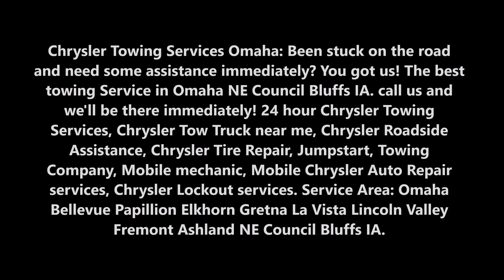CHRYSLER Towing CHRYSLER Tow Truck Towing Omaha NE Council Bluffs IA | 724 Towing Services Omaha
CHRYSLER Towing Services Omaha: Been stuck on the road and need some assistance immediately? You got us! The best towing Service in Omaha NE Council Bluffs IA. call us and we'll be there immediately! 24 hour CHRYSLER Towing Services, CHRYSLER Tow Truck near me, CHRYSLER Roadside Assistance, CHRYSLER Tire Repair, Jumpstart, Towing Company, Mobile mechanic, Mobile CHRYSLER Auto Repair services, CHRYSLER Lockout services. Service Area: Omaha Bellevue Papillion Elkhorn Gretna La Vista Lincoln Valley Fremont Ashland NE Council Bluffs IA.

CHRYSLER TOWING SERVICES TOWING COMPANY OMAHA

724 Towing Services Omaha provides towing services throughout the Omaha NE Council Bluffs IA area. We are available 24 hours, 7 days a week including all holidays and weekends. There’s no job too big or small. Nothing we can’t get done for our customers. Save our number for your future needs. Our drivers are available 24 hours 7 days a week including all holidays and weekends.

Been stuck on the road and need some assistance immediately? You got us! The best towing Service in Omaha NE Council Bluffs IOWA. call us and we’ll be there immediately!

We know the fact that you are willing to pay more to get your vehicle fixed. But Omaha price. We promise to provide affordable towing services here in Omaha NE Council Bluffs IOWA. We don’t take advantage of you at the most inconvenient time, you’ll be glad you called 724 Towing Services Omaha Service instead of someone else!

So why haven’t you called yet? Just call us! Look for the number on our page. We’ll be there to assist you whether it’s towing your vehicle, a tire change service dead batteries that need to kick off or need some gas to get you back on the road. We can assist you! We can also take your car whenever you want to go but the price depends on the location. The closer the trip means cheaper.

 CHRYSLER TOWING COMPANY IN OMAHA
We’re the best towing company in Omaha. We provide fast response as well as a reliable and affordable towing service. Simply put, we are the best Towing Service and Tow Truck Company in Omaha!
Sometimes we experience unwanted situations while driving. Your car breakdown because of flat tires, engine fails or even locked out. Your gas is empty and other mechanical issues. You don’t need to experience all of them. Call the fastest towing service in Omaha. We’re here to serve you!

SERVICES:

Towing
Tow Truck
Jumpstart
Tire Change
Wrecker Service
Accident Towing
Car Towing
Truck Towing
24 Hour Tow Truck
Roadside Assistance